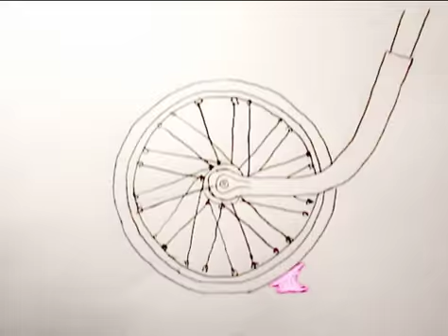Gum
The promotional trailer for my latest animation "Wheel Time"